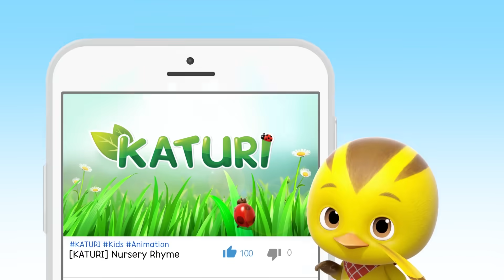[KATURI Top5] I Think You've Got it All Wrong! | Top Picks EP88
▼ Toy Link ▼